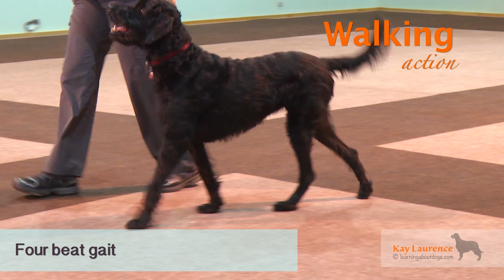Walk and Trot see the difference?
The way a dog moves can often tell us about their fitness and how well they are doing. Develop your eye to be able to recognise when they are moving with balance and ease as they move freely.